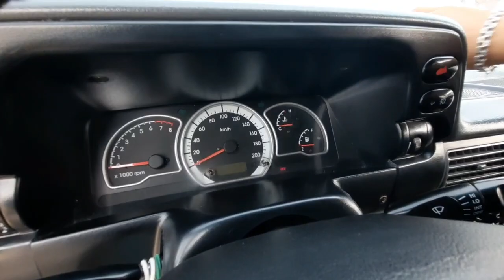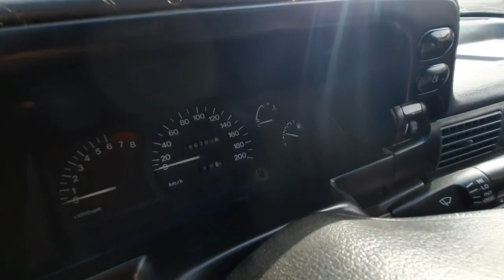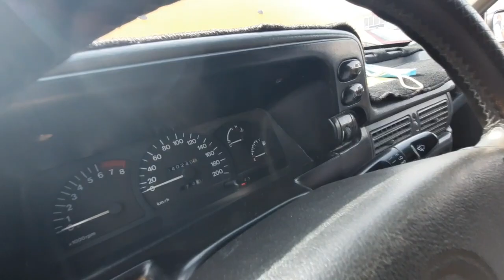ДЕНОВ МОШИНА БОЗОРИ НЕХИА 1 НАРХЛАРИ 2021 | DENOV MOSHINA BOZORI NEXIA NARXLARI 2021